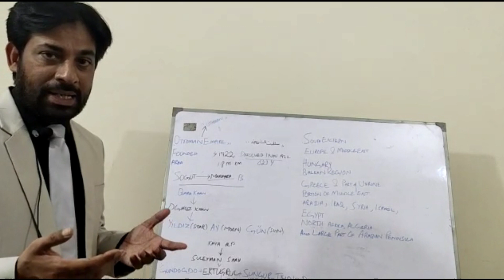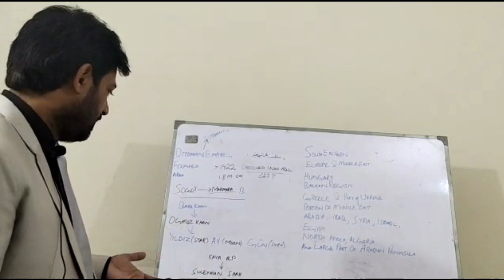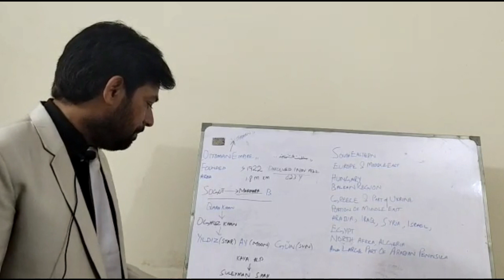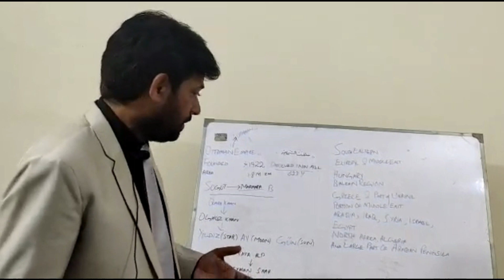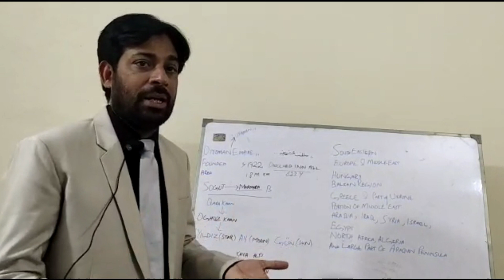Who was oghuz khan | Oghuz khan history | Dirlis ertugurl | Kurlus Osman | Uyanis buyuk selcuklu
In This Video I Will Tell You About Real history of Oghuz khan , Uyanis buyuk selcuklu, Kurlus Osman, Dirlis ertugurl etc.